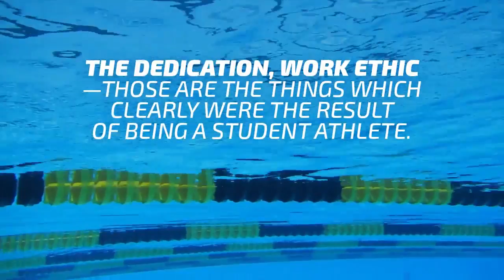2015 July Cover Story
Fred Uytengsu